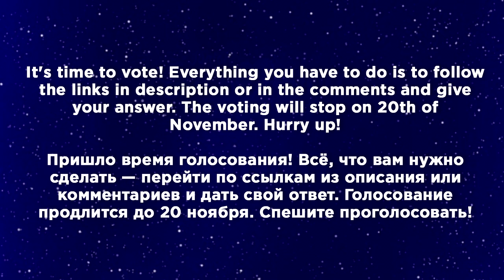Junior Eurovision 2020 - Voting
Country/Participant/Song:

Belarus - Arina Pehtereva - Aliens
France - Valentina - J'imagine
Georgia - Sandra Gadelia - You Are Not Alone
Germany - Susan - Stronger with You
Kazakhstan - Karakat Bashanova - Forever
Malta - Chanel Monseigneur - Chasing Sunsets
The Netherlands - UNITY - Best Friends
Poland - Ala Tracz - I'll Be Standing
Russia - Sofia Feskova - My New Day
Serbia - Petar Aničić - Heartbeat
Spain - Soleá - Palante
Ukraine - Oleksandr Balabanov - Vidkryvay (Open Up)